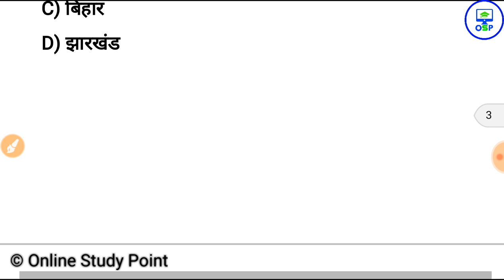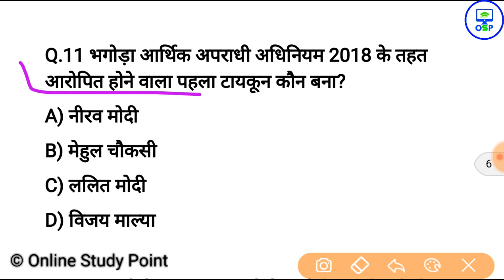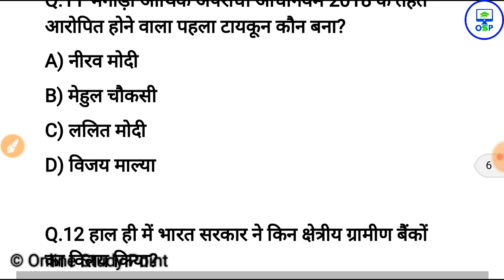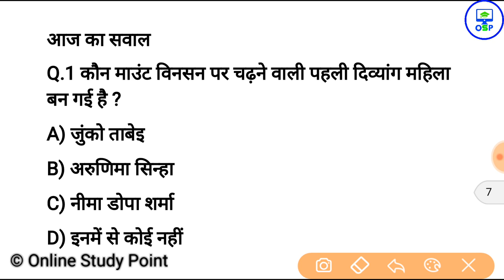6 जनवरी करेन्ट अफेयर्स हिंदी रट लेना | Daily Current Affairs Booster 6th january -Online study point